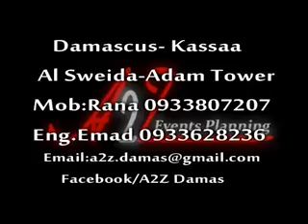Highlight Mohanad & Mira's Wedding Organized By A2Z YouTube